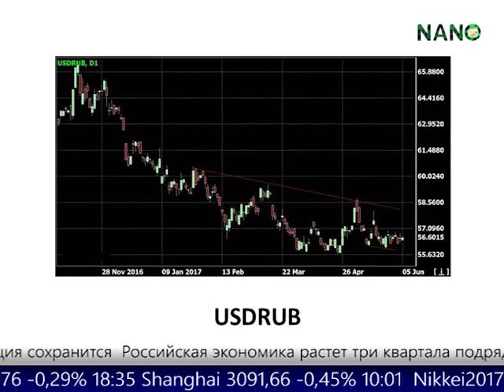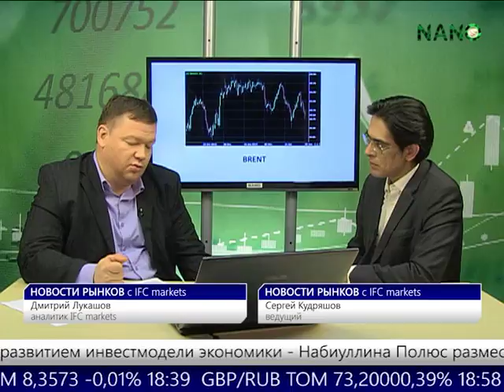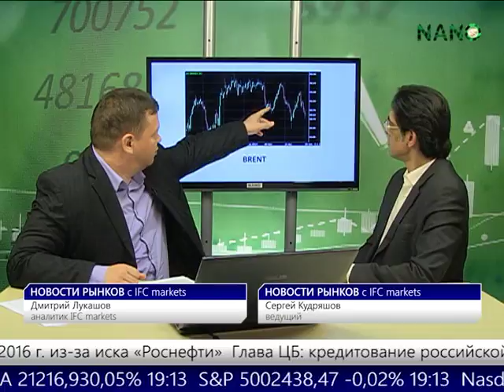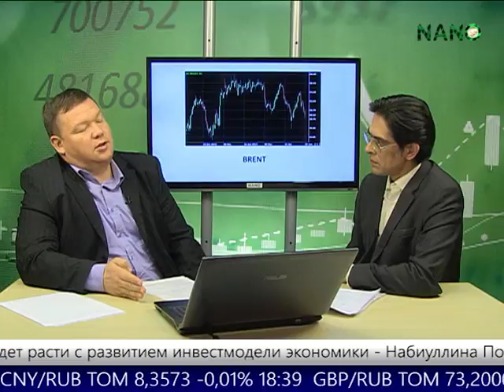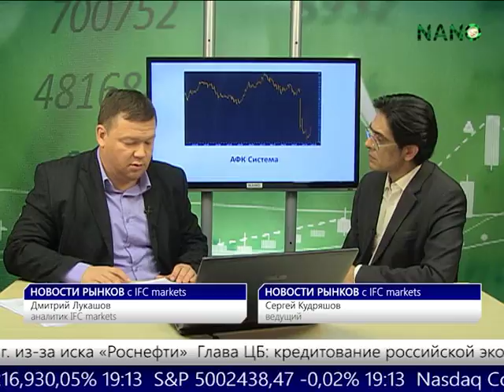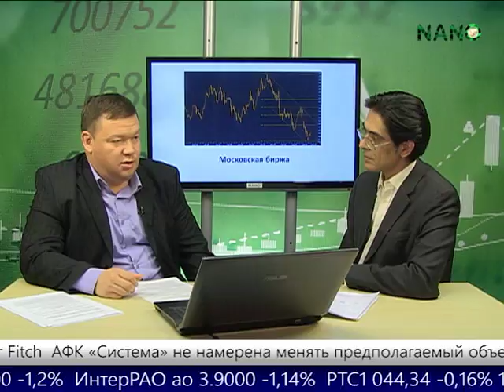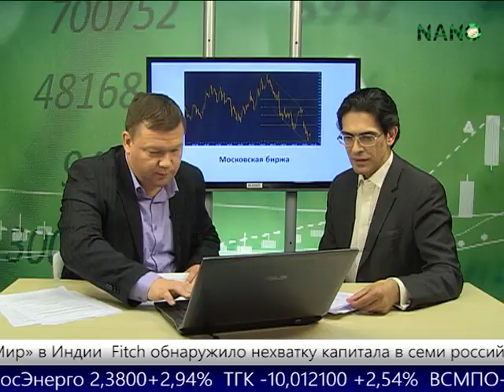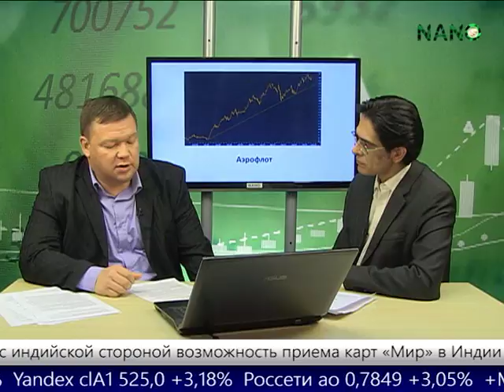НОВОСТИ РЫНКОВ с IFC Markets (05.06.2017)